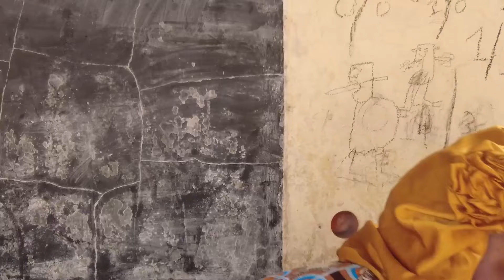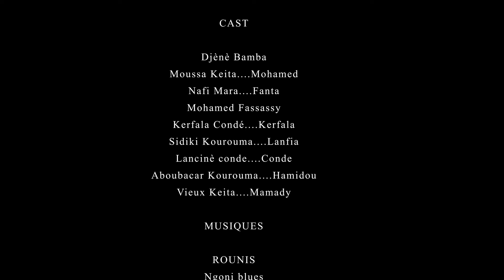MOUSSO FOUDOUNI KANIKELA -5 - VERSION MALINKE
rejoignez la communauté HISTOIRE en MALINKE DE MOUSSA KEITA